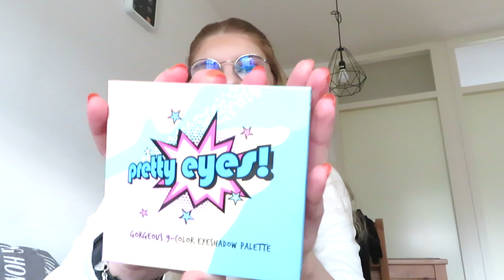Fail producten september en oktober 2020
Ik laar de producten die ik niet fijn vond zien van september en oktober.